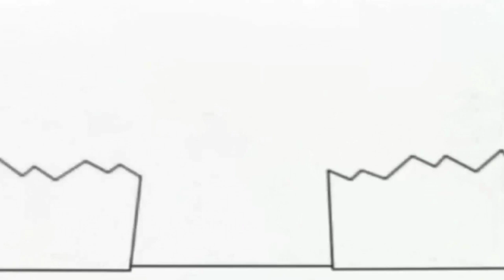13 жовтня 2021 р.(5)